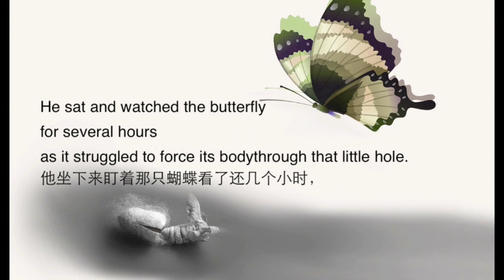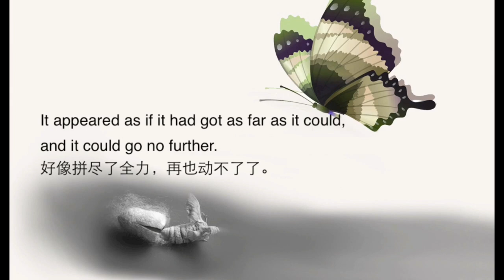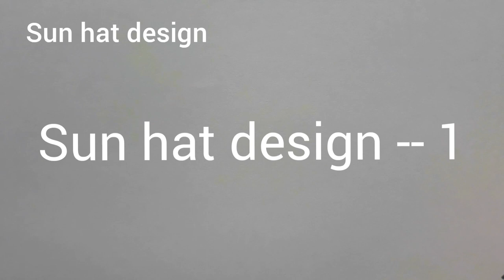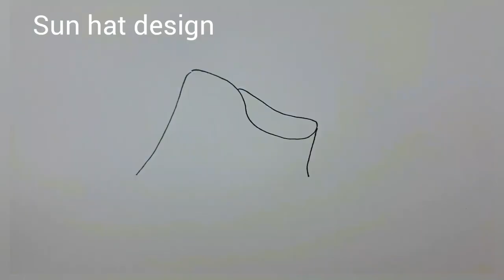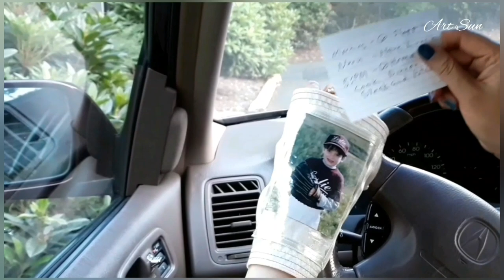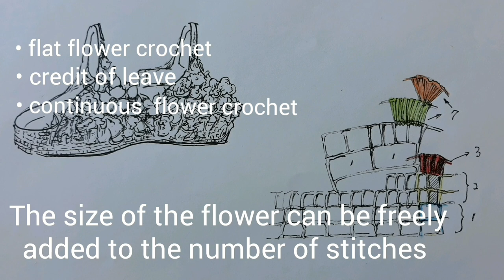First month video clip: drawing, shoe and hat design, crochet art, etc | clothing design and making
Dear friends, welcome to the ArtSun channel !
Since the channel was opened on July 4, there have been many mistakes and a process of learning.  Now make a clip of the first month's video and give it to everyone!
Your support is to encourage me!!! Thank you my dear friend.